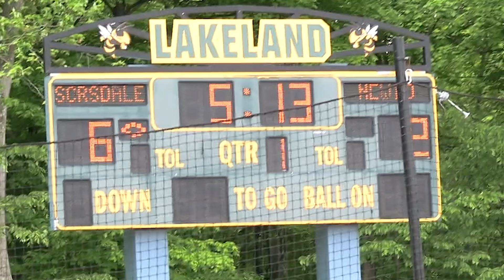Scarsdale captures Section 1 Division I Girls Flag Football title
The Raiders held off New Rochelle in Saturday's championship game at Lakeland High School thanks to an Ivy Boockvar touchdown catch, and interception returns for a touchdowns by Lilly Tessler and Reese Newman. Video shot by Charlie Jacobs and produced by KDJ